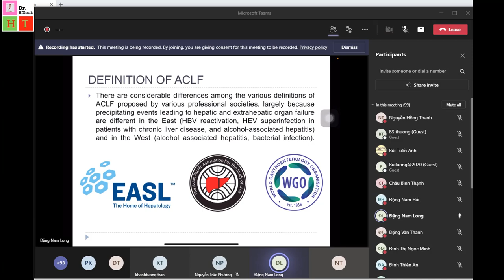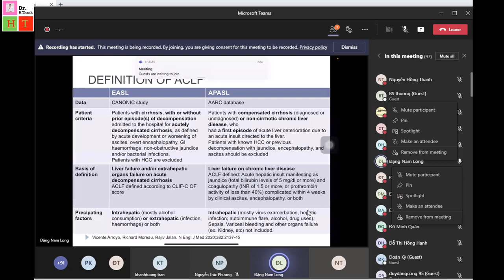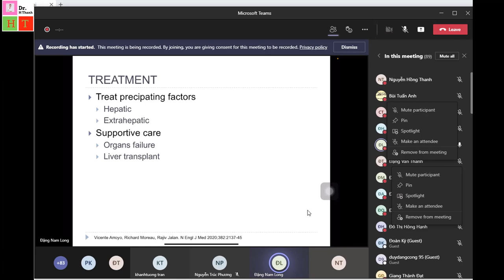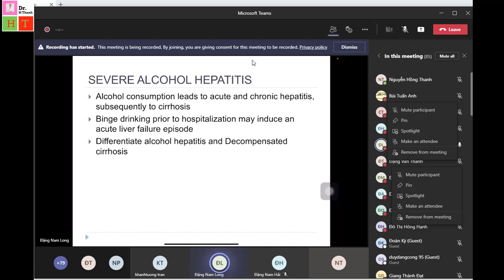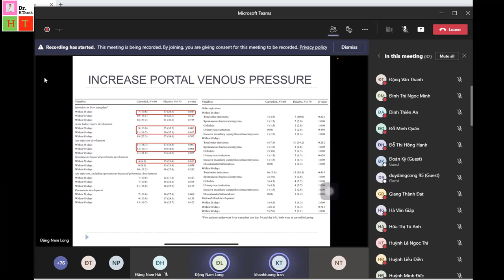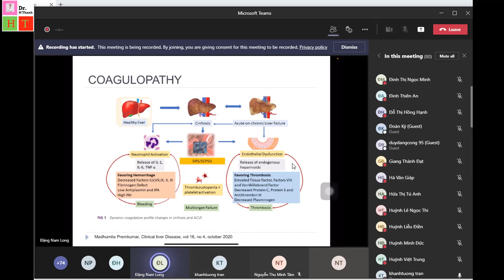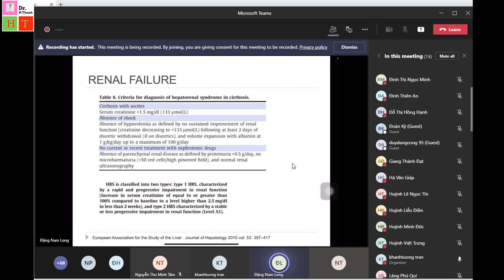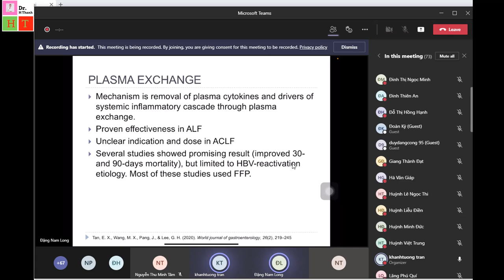Acute on Chronic Liver Failure